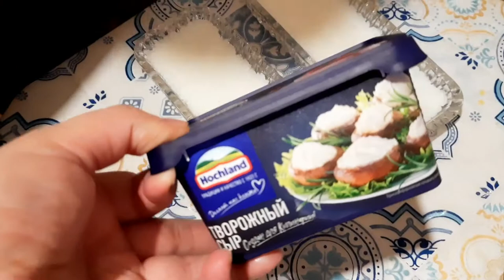салат" ленивые суши"